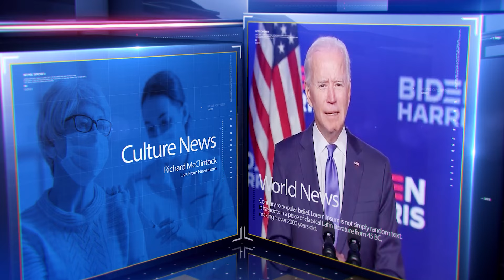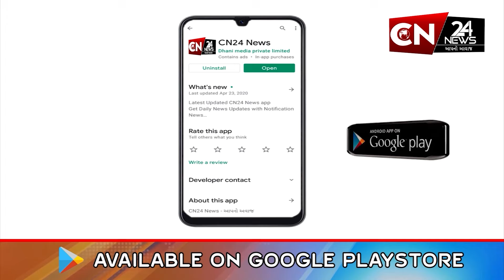રાષ્ટ્રીય : કેદારનાથ યાત્રાના માર્ગ પર પથ્થરો નીચેથી ત્રણ શ્રદ્ધાળુઓના મૃતદેહ મળ્યા